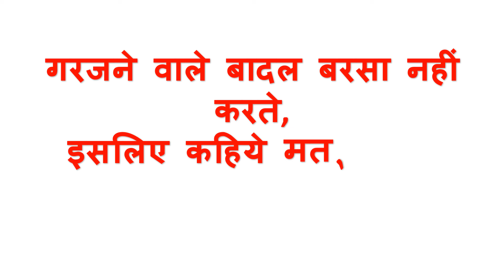Aaj Ka Suvichar 29 सितंबर 2019 आज का सुविचार - आज का विचार आज का शुभ विचार प्रेरक विचार हिंदी में